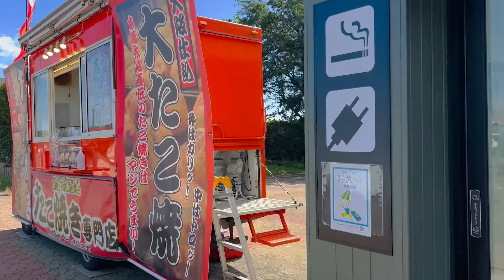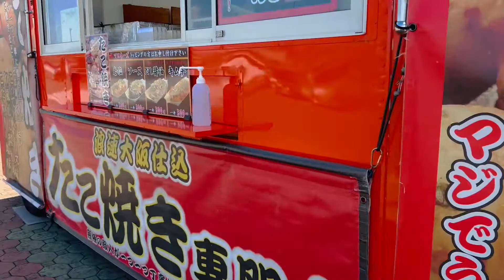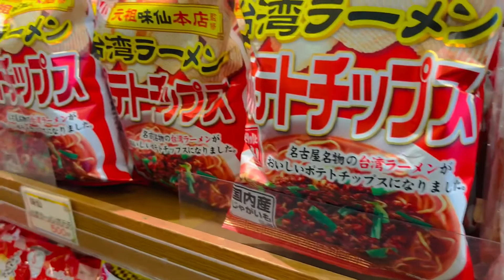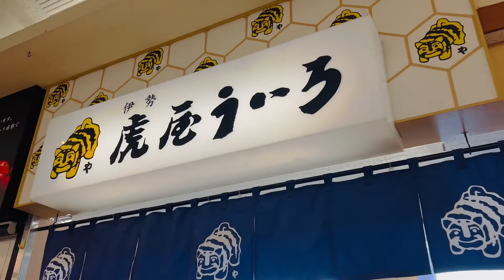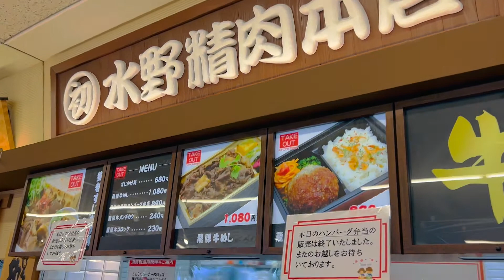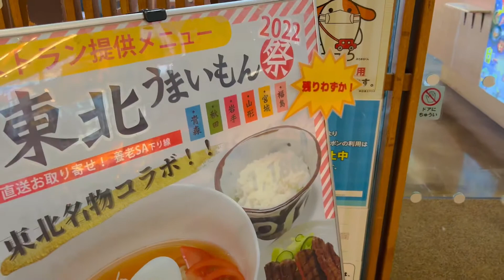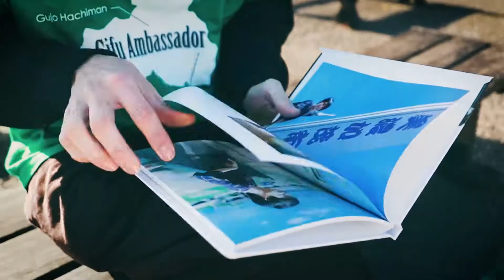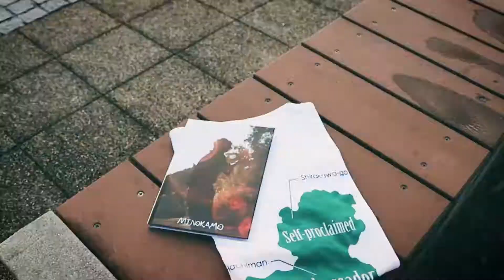グルメの誘惑がすごい！養老SA！！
撮影の後、やっぱメロンパンも気になって買っちゃいました。
ふわふわで美味しかったです＾＾

週2回更新を目標に頑張ります！

などのリクエストはこちらのメールまで

岐阜とボクのオンラインショップ
（ここにしかないオリジナルグッズを取り揃えております）

ボクやオトンにプレゼントを贈りたい方はこちらの記事をご覧ください。